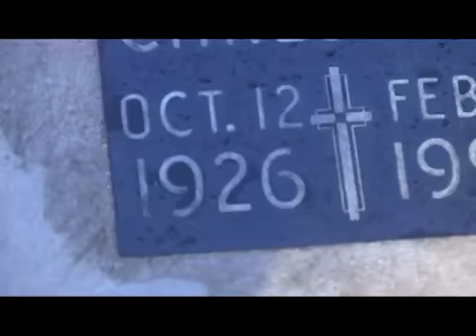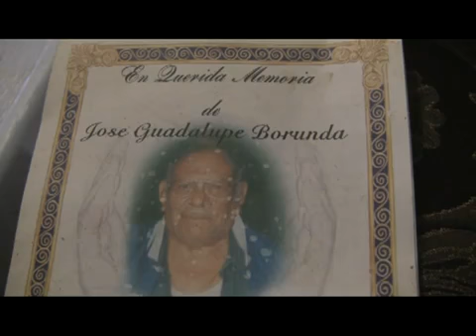Memories: A Documentary of a Grandfather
For my final short in documentary class, I decided to make a tribute to my late grandfather and the impact he had on my life. Here, we follow my family as we take care of his final resting place and share memories about him.

-It was shot in HD but due to post issues i had to compress down the final product but i hope to have an HD version of it up as soon as i can get my mac up and running.

-"Memories" is the final chapter in my "Beautiful Death" series that ive been making since starting school. The first chapter was "Until the light and was followed by "Almost". the main thinking behind this series was that death isnt always what we picture it. sure it can be the end of something but also the start of something new and even beautiful in a way.